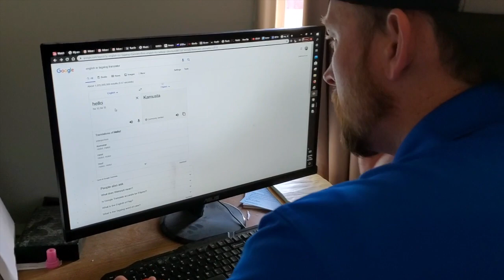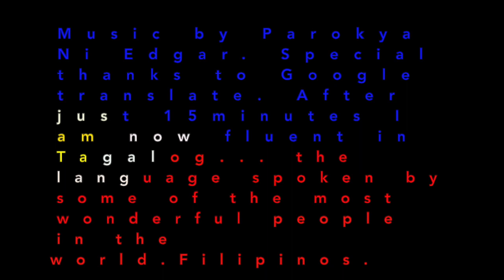The Social Distancing Chronicles Day 13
Day 13, Big Franco learns a new language. Music by Parokya Ni Edgar.